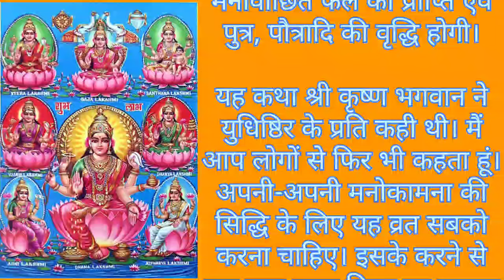महालक्ष्मी व्रत कथा|मां लक्ष्मी बनाएंगे धनवान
डिसक्लेमर- इस वीडियो में दी गई किसी भी जानकारी की सटीकता या विश्वसनीयता की गारंटी नहीं है। विभिन्न माध्यमों जैसे ज्योतिषियों, पंचांग, मान्यताओं या फिर धर्मग्रंथों से संग्रहित कर ये जानकारियां आप तक पहुंचाई गई हैं। हमारा उद्देश्य महज सूचना पहुंचाना है। इसके सही और सिद्ध होने की प्रामाणिकता नहीं दे सकते हैं। इसके किसी भी तरह के उपयोग करने से पहले संबंधित विशेषज्ञ से सलाह जरूर लें।